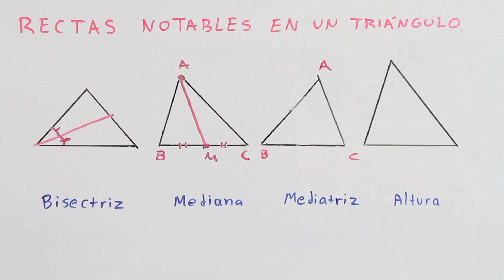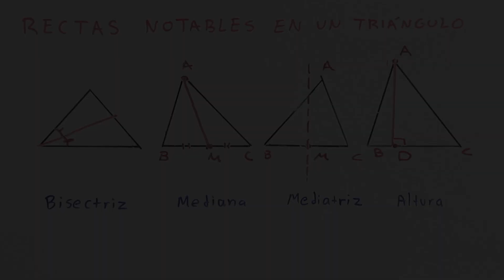Rectas notables de un triángulo